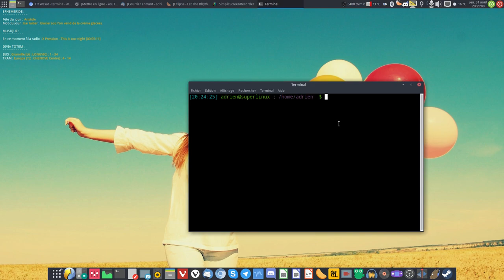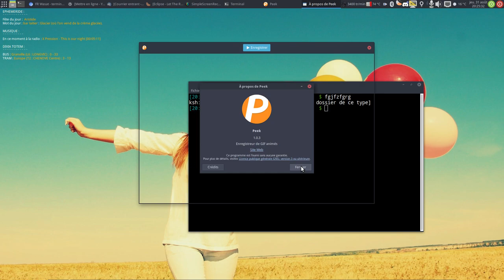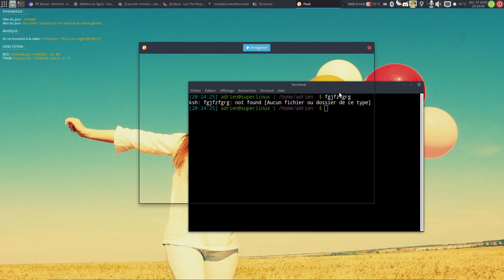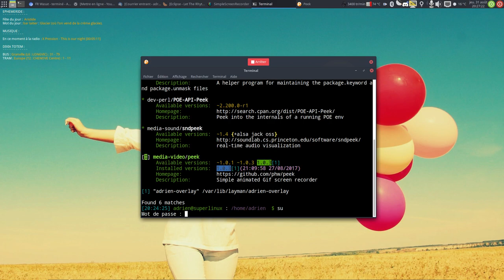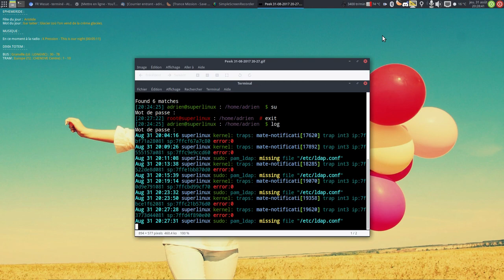Peek : enregistrer votre écran au format GIF !